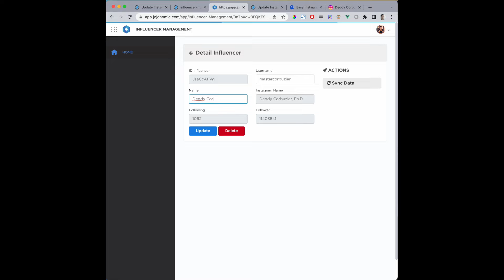30 Menit membuat Aplikasi Influencer Management (Ios, Android, dan web app)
Mudah membuat aplikasi influencer management (instragam) hanya 30 menit dengan menggunakan Nocode LowCode platform - Officeless by Jojonomic. Contoh disini mendapatkan informasi instagram dari account follower dan following @corbuzier . Menggunakan platform officeless yang bisa menjadikan aplikasi ada di web, ios, dan android dan menggunakan Easy Instagram Service API (dari rapid API). Mudah, Cepat dan disesuaikan dengan kebutuhan kamu!